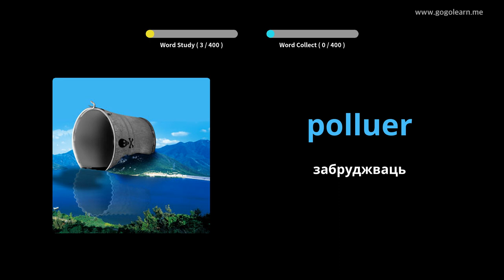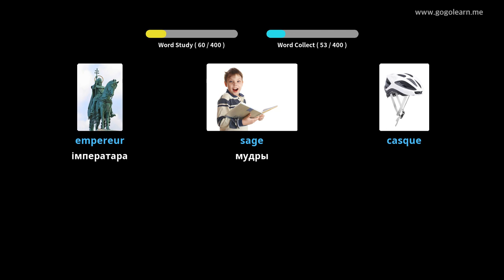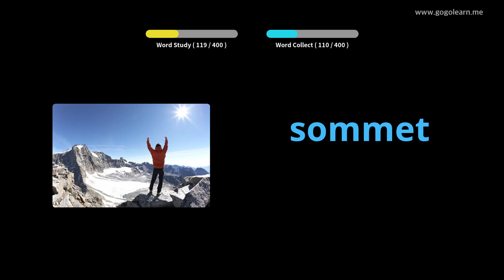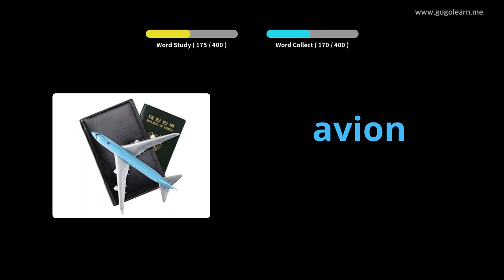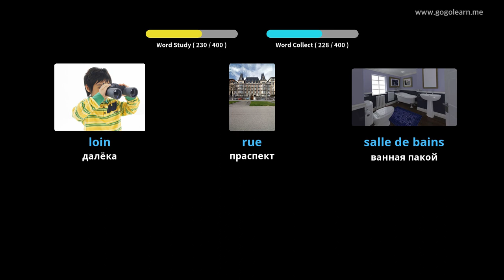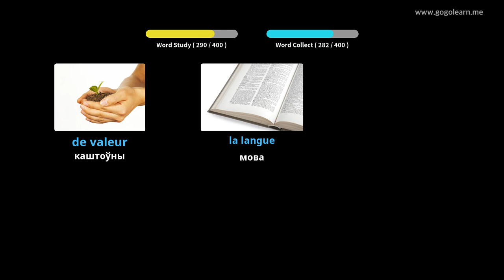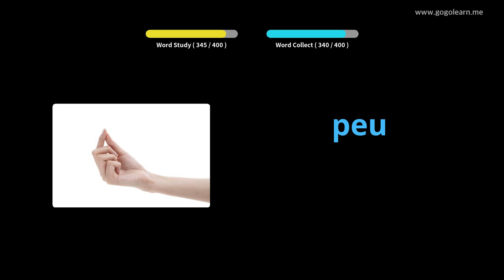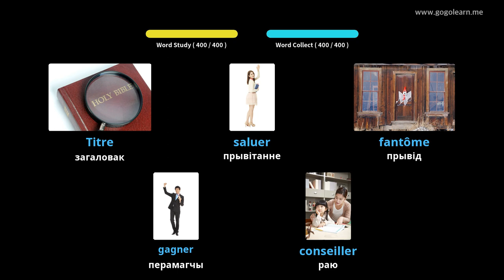Вывучайце Французская праз фатаграфіі | Французская лексіка Сярэдняя школа 2 | Golearn